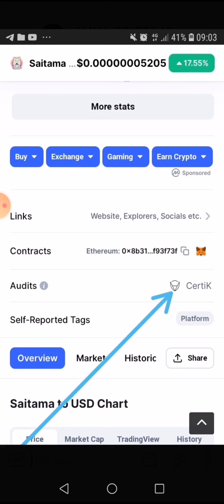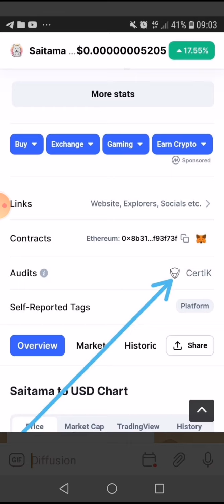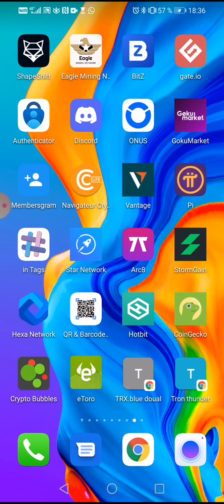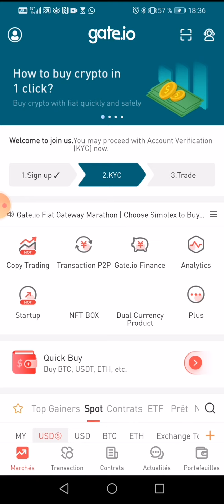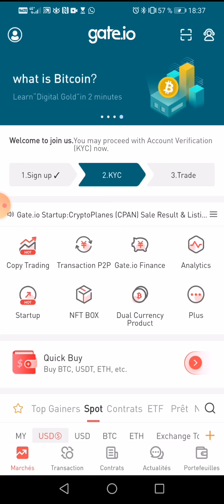↗️✔️Saïtama inu est désormais certifié. Cela va accélérer son portefeuille Saïtamask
1 - Cliquez sur ce lien pour vous inscrire

2 Comment s'inscrire & Activer toutes les fonctionnalités

3 Voilà comment procéder pour acheter sa machine de minage ou Hub.

4 Rétrait en moins de 60 secondes

👇▬▬▬▬▬▬▬ NAVIGATEUR QUI PAIE SES UTILISATEURS ▬▬▬▬▬▬▬ 🎯
►Navigateurs qui payent ses utilisateurs en cryptomonnaies :

🔔 Merci 😊
 👇▬▬▬▬▬▬▬ INFOS VIDEO ▬▬▬▬▬▬▬ 🎯
🔔 Merci 😊
👇▬▬▬▬▬▬▬ MINAGE BITCOIN ▬▬▬▬▬▬▬ 🎯

🔔 Merci 😊

 👇▬▬▬▬▬▬▬ EXCHANGERS CRYPTO CENTRALISES ▬▬▬▬▬▬▬ 🎯

✅🔥pour vous inscrire sur Crypto.com et nous recevrons tous les deux des $25 USD :)

✅🔥BYBIT 👇👇👇👇 etUn bonus de 20 $ en USDT et un nombre illimité de cartes de récompense vous attendent. avec mon lien

✅🔥Huobi👇👇👇👇Inscrivez-vous et obtenez 300 $ maintenant !

✅🔥bit2me👇👇👇👇réduisez vos frais de 30% sur chaque trade avec mon lien

✅🔥huobi👇👇👇👇 et réduisez vos frais de 30% sur chaque trade avec mon lien

🔔 Merci 😊

 👇▬▬▬▬▬▬▬ ME SUIVRE ▬▬▬▬▬▬▬ 🎯
🔔 Merci 😊